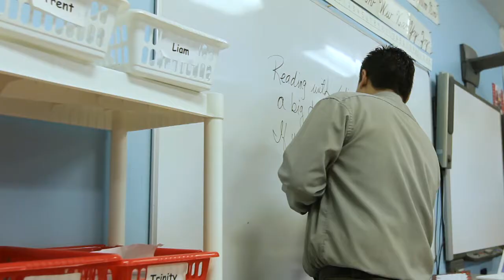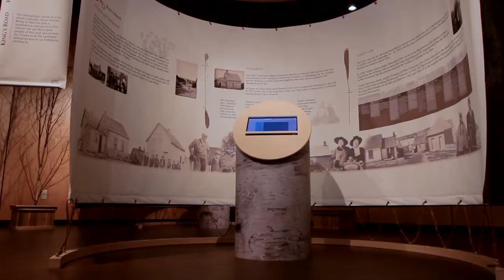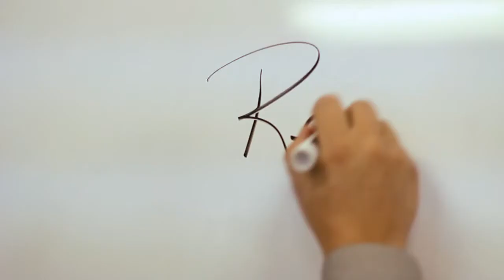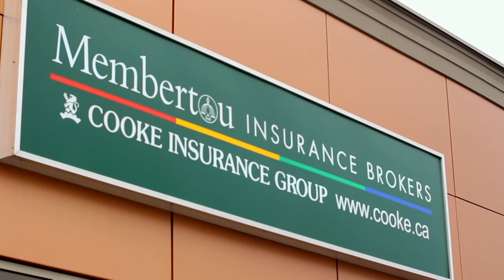We are Membertou 2013